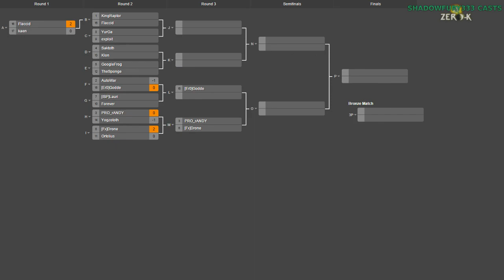2015/01/31 1v1 Tournament - Round of 16: GoogleFrog vs TheSponge Game 1 - Zero-K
Unfortunately, due to TheSponge's internet issues, this match didn't work out that well. As a result, only the first match was cast.

GoogleFrog vs TheSponge (Group E)

Map 1: Intersection v3 (Light Vehicles vs Cloaky)

Map 2: Onyx Cauldron v1.6 (not broadcast) (Cloaky vs Cloaky)

Map 3: Wanderlust v01 (not broadcast) (Cloaky vs Shields)